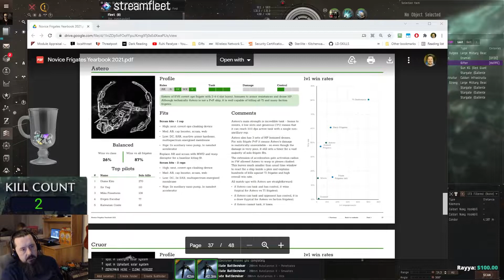I Really Wanna Kill That Dram uhl - Rifter v Dramiel (EVE Online Solo PvP)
Starring Emperor Joebane
In game footage provided by Emperor Joebane
Produced by Samson Lancaster